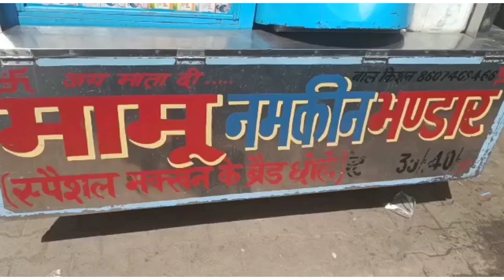Hisar Auto Market Ke famous Mamu ki bread